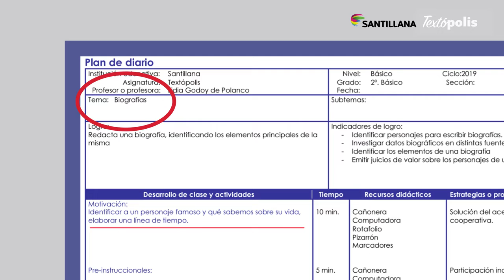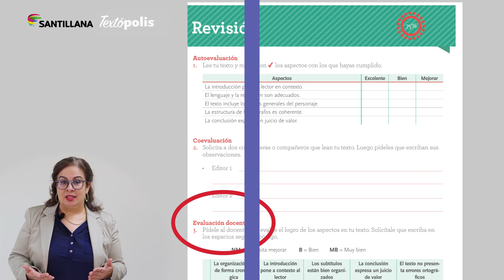Textópolis (4)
El diploma del curso lo puedes obtener al ingresar a la plataforma de nuestro  cursos en línea.